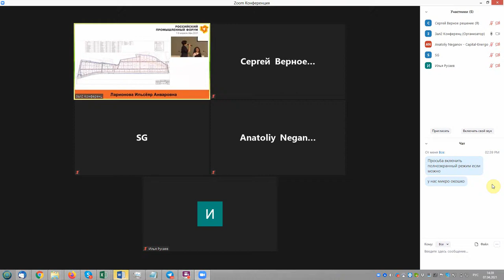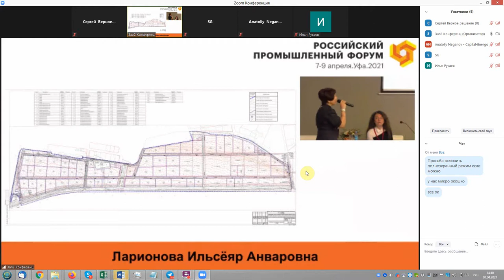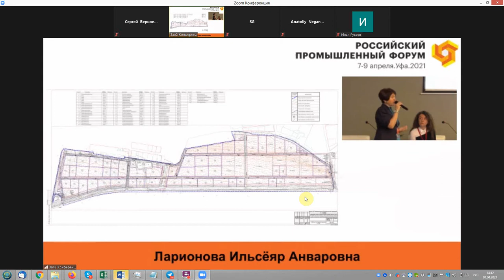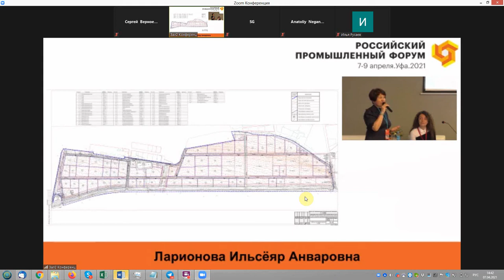Землеустроительная документация индустриального парка: категории, ВРИ разрешенное использование #1